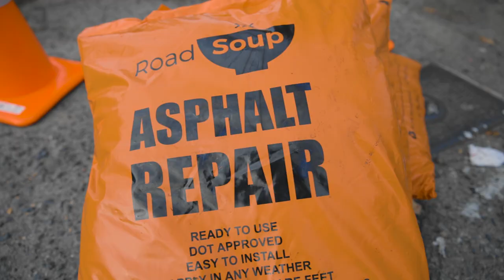Premium pothole and asphalt repair by Road Soup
Introducing the simple, effective and environmentally friendly way to repair pot holes.